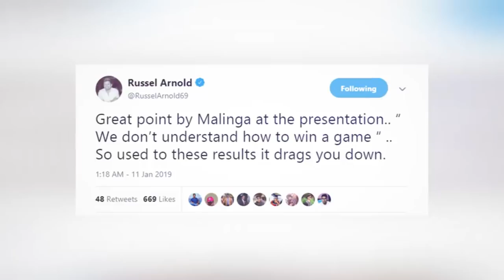බටර් ගෑම් ඉවරයි..මාලි පිතිකරුවන්ගේ රෙදි ගලවයි..රසල්ගෙනුත් උදව්..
ලසිත් මාලිංග නවසීලන්තය එක්ක T20 තරඟය ඉවර වෙලා තරඟයේ පරාජයේ වගකීම ගන්න ඕන අය ගැන කෙලින්ම කිව්වා.